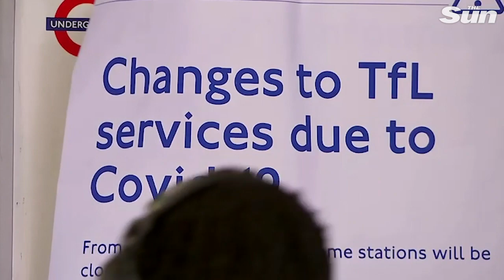Commuters crowd trains and roads after Boris Johnson urges Brits to get back to work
Coronavirus latest - Commuters filled roads across England this morning after Boris Johnson told the country to get back to work last night.

Video shows packed early morning Jubilee line tube train in London after Boris Johnson announces plans to ease lockdown.

But Dominic Raab has since sparked chaos and confusion after suggesting the coronavirus measures should only be put in place from Wednesday.

In a bid to ease lockdown measures, the PM urged builders and factory workers to return to work as soon as possible - telling them to avoid public transport where possible.

Roads and Tubes busy after Boris Johnson tells Brits to go back to work – but Dominic Raab says wait until Wednesday

Brits can meet up with 1 pal or family member in park if they keep 2m apart – but Dominic Raab sparks MORE confusion

Matt Lucas mocks Boris Johnson in hilariously brutal impression after last night’s lockdown speech

Pubs, restaurants and hairdressers will not open until July 4 at ‘the earliest’, says Dominic Raab

What does the new 14-day quarantine mean for my holiday abroad this summer?